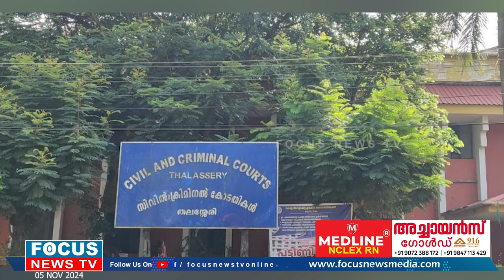നവീന്‍ബാബു കൈക്കൂലി വാങ്ങിയെന്ന് ദിവ്യജാമ്യം നൽകരുതെന്ന് പ്രോസിക്യൂഷൻ ;വിധി വെള്ളിയാഴ്ച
നവീന്‍ബാബു കൈക്കൂലി വാങ്ങിയെന്ന് ദിവ്യയുടെ അഭിഭാഷകൻ. മാനസിക അടുപ്പം ഇല്ലാത്ത ഒരാളോട് 'കുറ്റസമ്മതം' നടത്തുമോയെന്ന് പ്രോസിക്യൂഷൻ .ജാമ്യ ഹർജിയിൽ വിധി വെള്ളിയാഴ്ച..

@focusnewsonline  2024